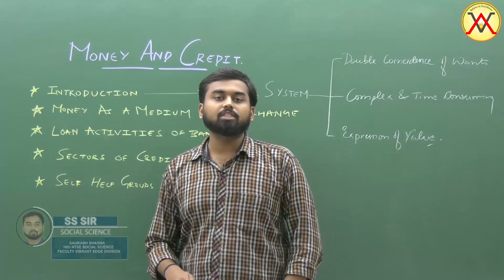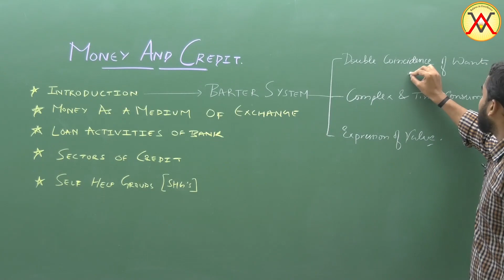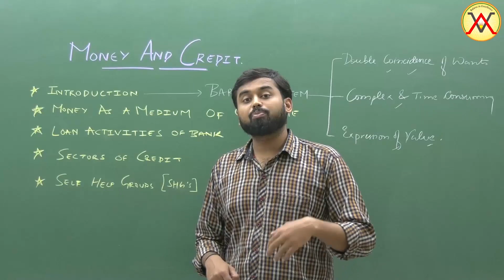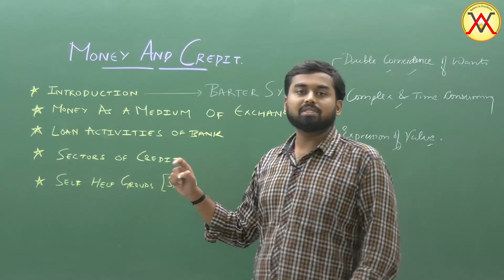Money And Credit 10th NTSE Part -1 | Vibrant Edge Division | Vibrant Academy India Pvt. Ltd.